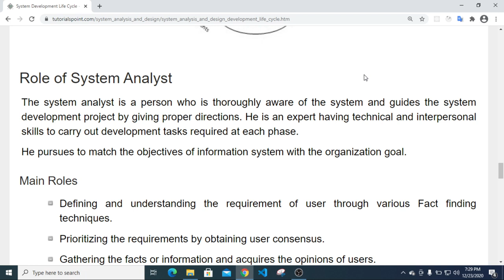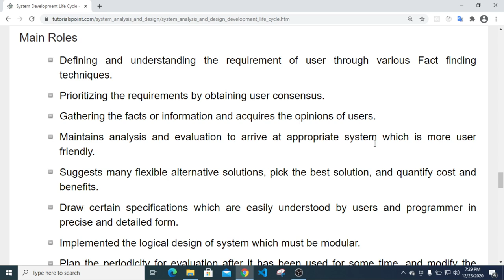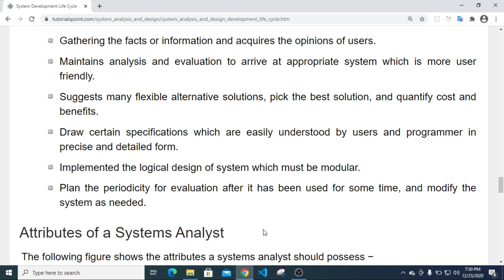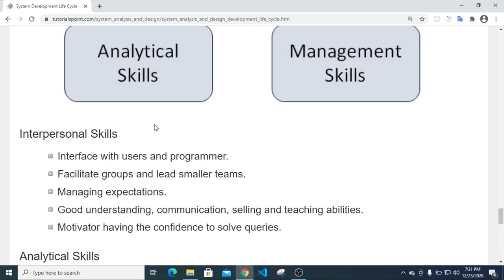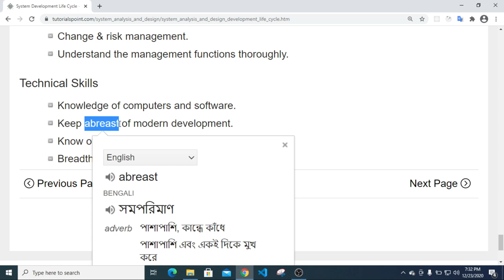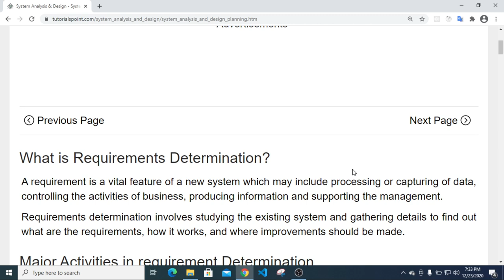System analysis & degine bangla tutorial series